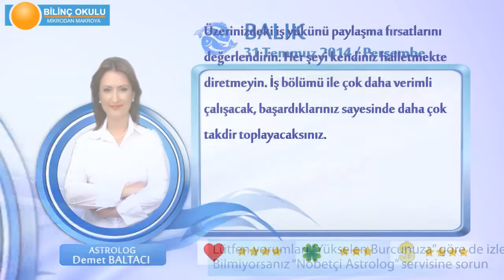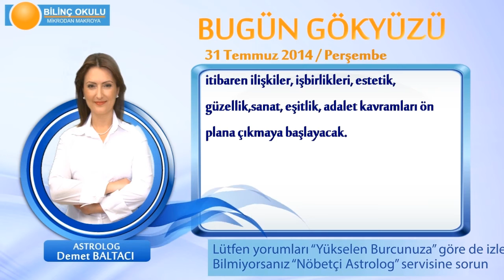BALIK Burcu, GÜNLÜK Astroloji Yorumu,31 TEMMUZ 2014, Astrolog DEMET BALTACI Bilinç Okulu